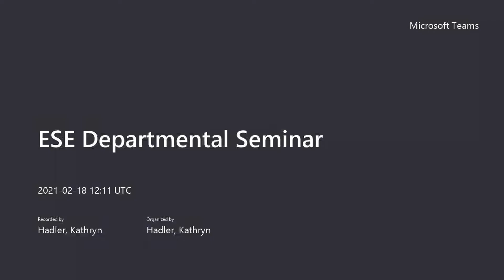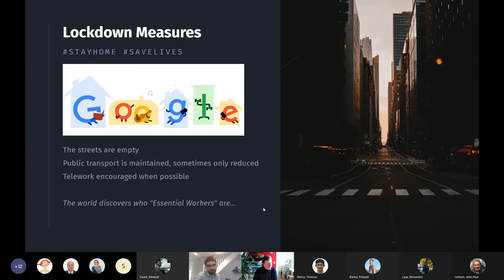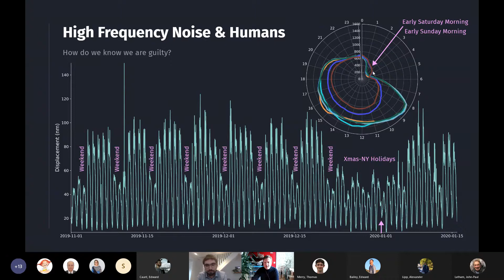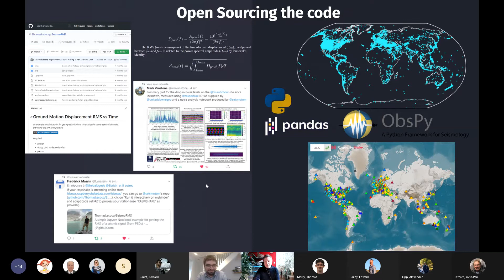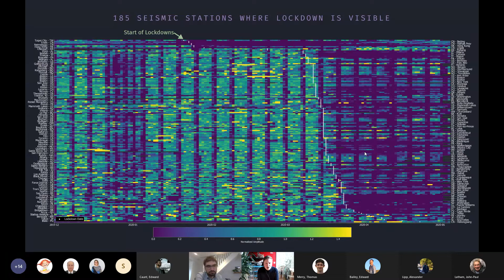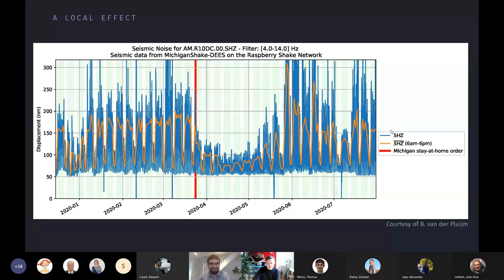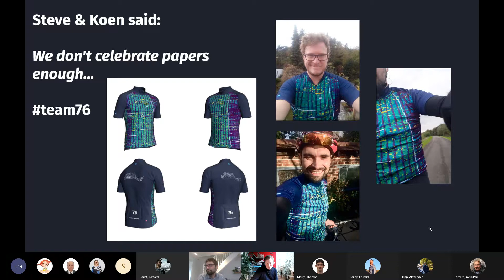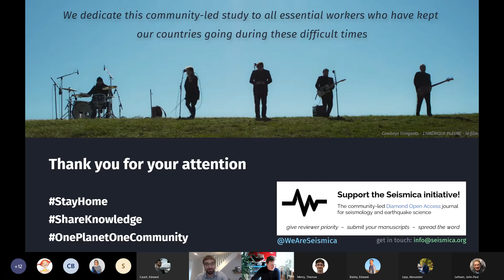Seminar, 18 Feb 2021: How COVID19 stopped humans, how we measured it, how it redefined collaboration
Dr Thomas Thomas Lecocq, Royal Observatory of Belgium, delivered the ESE Departmental Seminar on 18 February 2021 "How COVID-19 stopped humans, how we measured it, and how it redefined international collaboration"